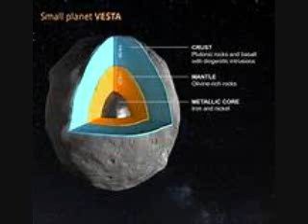Vesta in the 5th House